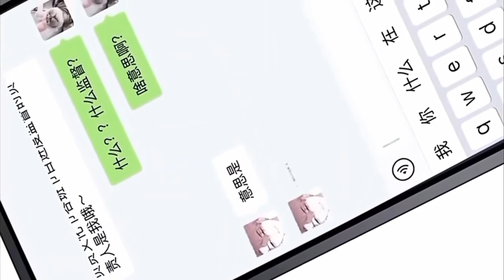那個男人讓我無法拒絕 - 第5集